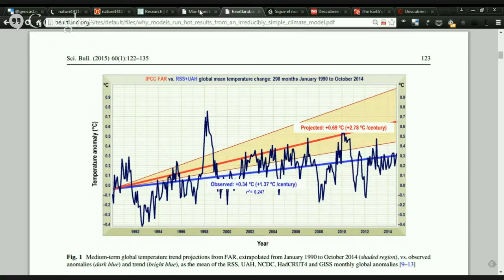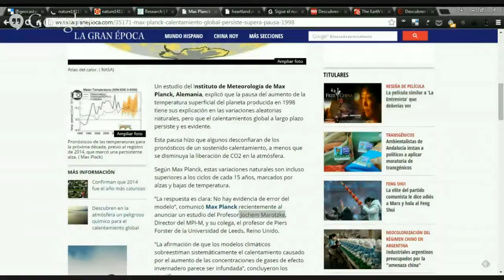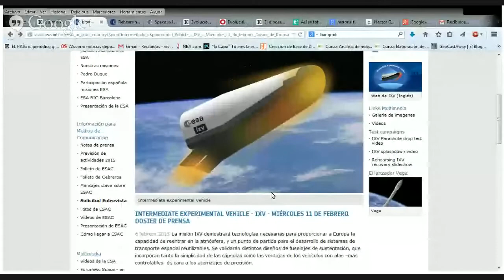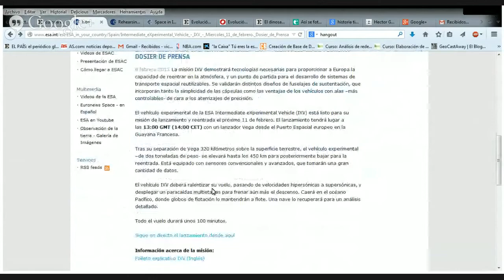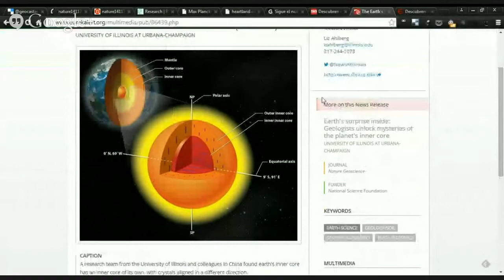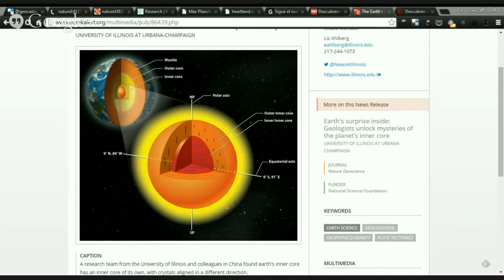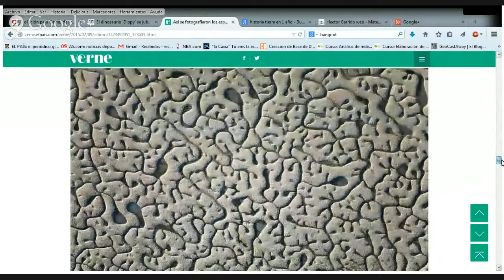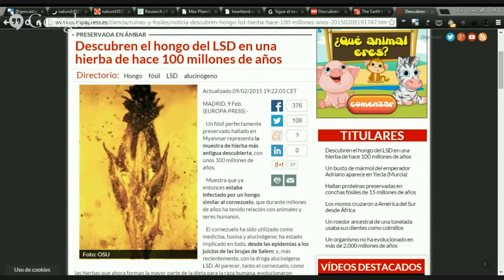GeoCastSemanal 11feb15. Cambio Climático, Dippy, ESA, LSD, núcleo interno, Isla Mínima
bacteria combustible

Max Planck: el calentamiento global persiste y supera la pausa de 1998